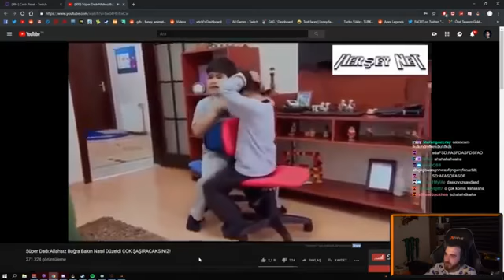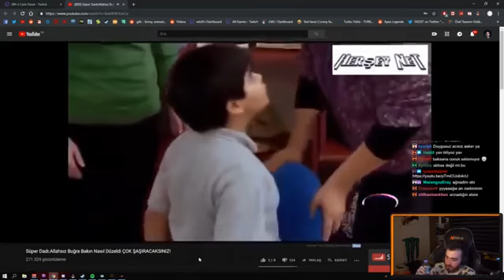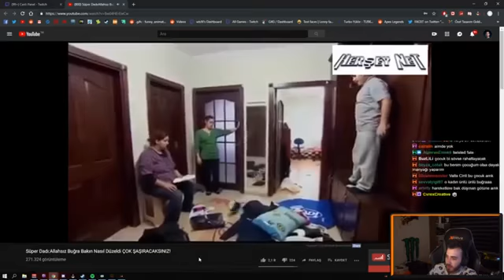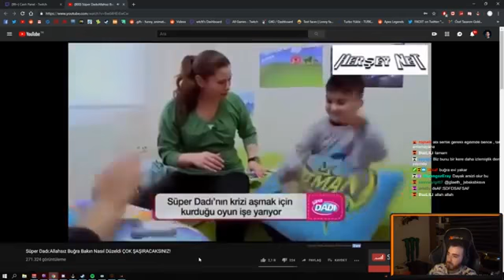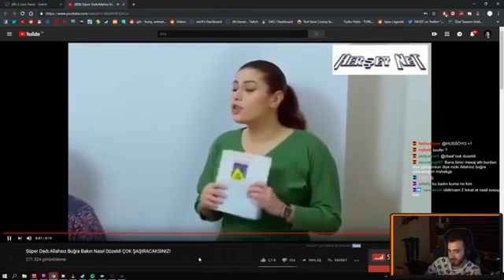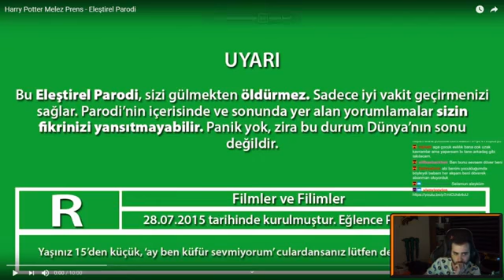WTCN - ALLAHSIZ BUĞRA'YI İZLİYOR :D